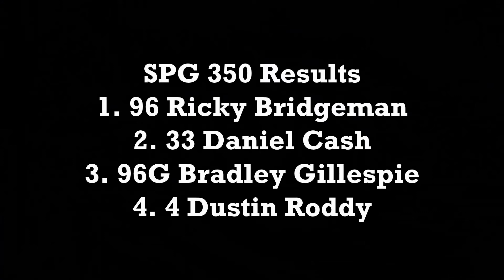Foothills July 17, 2020 SPG 350